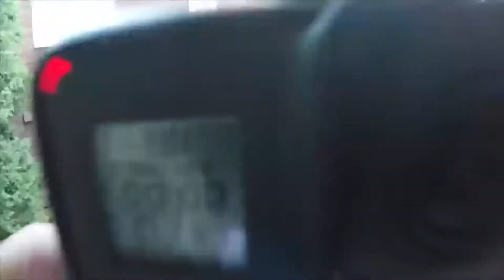Harbor Springs, Michigan 2020